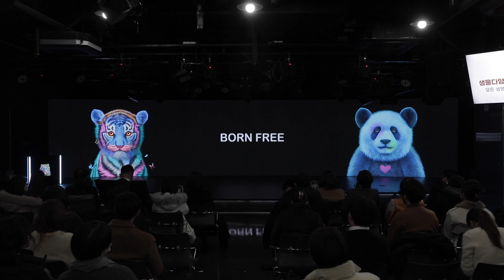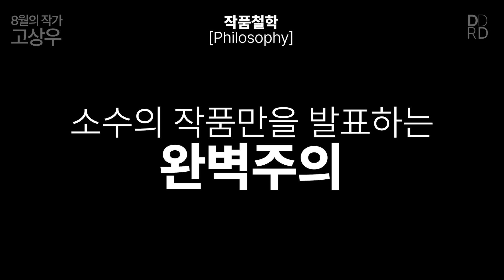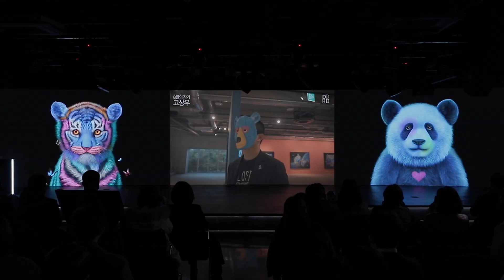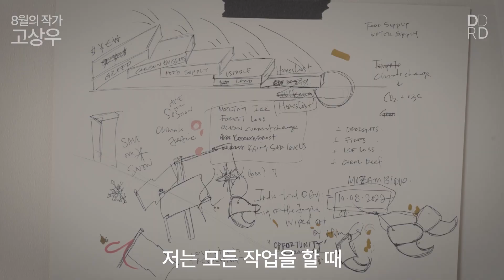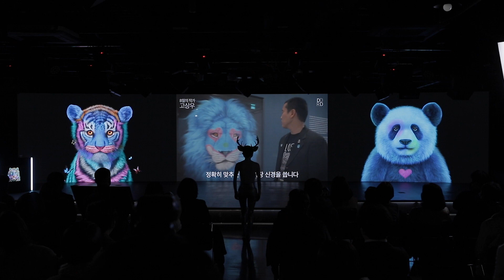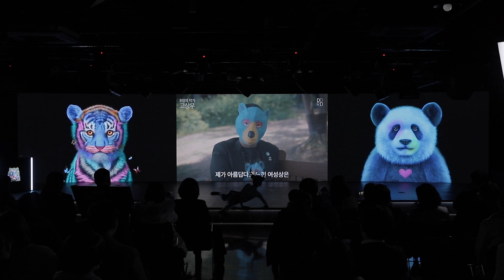멸종위기종의 아픔을 다른 감각으로 느낄 수 있다면 | 판다토크🐼 - Born Free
고상우 작가가 연출한 아트퍼포먼스 '본 프리'(BORN FREE)는 멸종위기동물의 아픔을 다른 방법을 통해 전합니다. 고상우 작가 작품을 배경으로, DJ전자맨의 디제잉과 곽유하 무용수의 공연이 어우러져 멸종위기종의 아픔을 공감하며, 치유하고자 노력합니다.

[판다토크🐼] BORN FREE | 고상우 작가, DJ전자맨, 곽유하 무용수(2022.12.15)

WWF 는 스위스에 국제본부를 둔 세계 최대규모의 비영리 자연보전기관으로, 전 세계 약 100여개국에 600만명 이상의 회원들이 글로벌 네트워크를 통해 함께 활동하고 있습니다. 멸종위기종 보전을 주목적으로 1961년 설립된 WWF 는 현재 해양, 기후·에너지, 담수, 산림, 식량, 야생동물에 이르기까지 전 지구의 자연을 아우르는 종합적인 보전활동을 펼치고 있습니다.
사람과 자연이 조화를 이루며 사는 미래를 만드는 것을 궁극적인 목표로 하고 있는 WWF는 2014년 공식적으로 한국 법인인 WWF-Korea를 설립했습니다. WWF-Korea는 어스아워(Earth Hour/지구촌 전등 끄기) 등 다양한 글로벌 자연보전 캠페인을 비롯하여, 기업의 기후행동을 강화하고, 지속가능한 시장변화를 이끄는 프로그램을 운영하고 있습니다. 더 자세한 내용은 에서 확인할 수 있습니다.